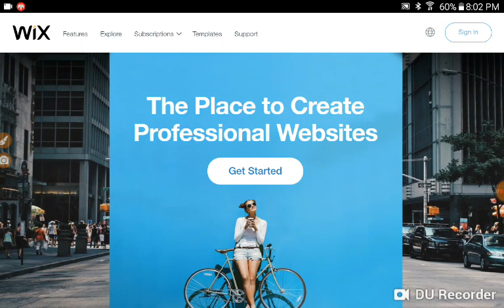Comming Soon on My Website